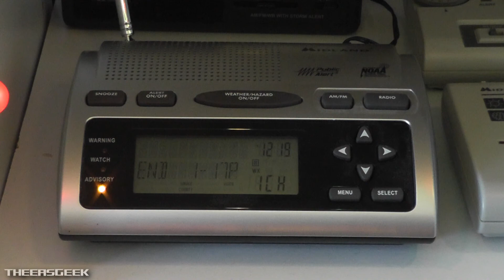Midland WR-300 Version 8 NOAA Required Weekly Test (EAS #19)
I got this from a RadioShack in Darlington, WI on the way to record a siren. It was one of two left in the RadioShack, and Mitchell didn't want it cause it came in a newer box, and now I have a Version 8 lol. Enjoy!

More Content!

Additional Information ⇩
⮩ Radio(s) Featured: Midland WR-300 Version 8
⮩Station ID & Region: KEC-60 in Milwaukee
⮩ Date Recorded: December 9, 2020